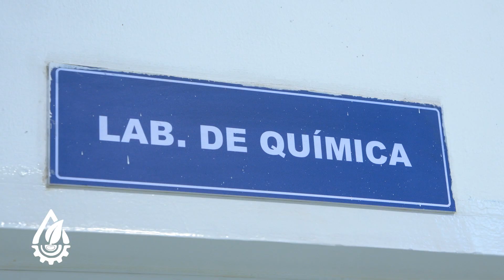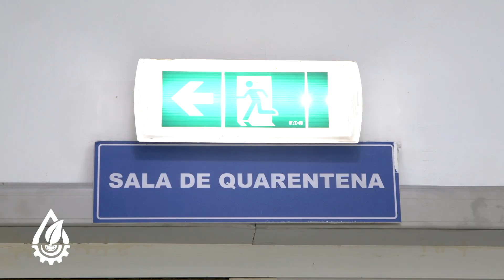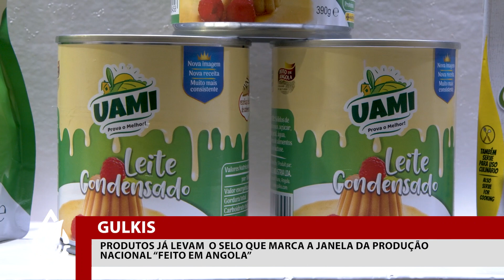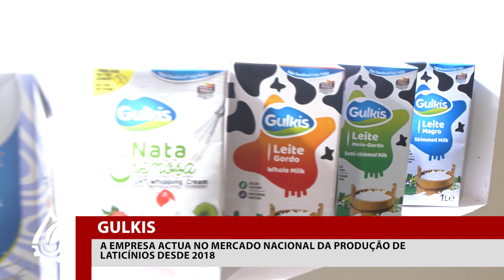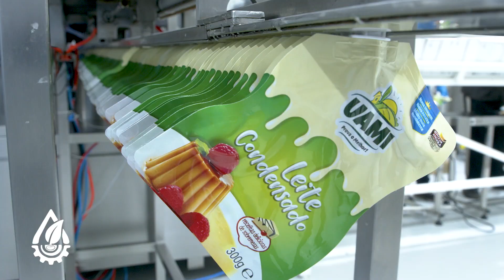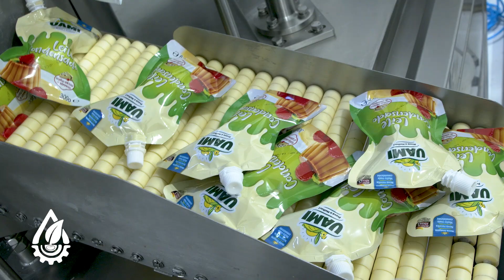PROGRAMA SEMEAR -1135 FABRICA DE LEITE GULKS-P02